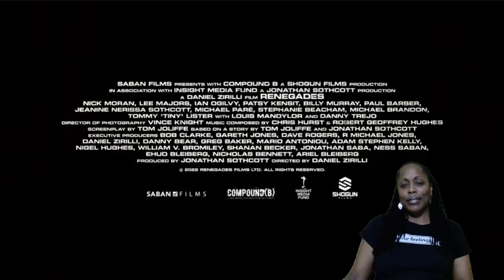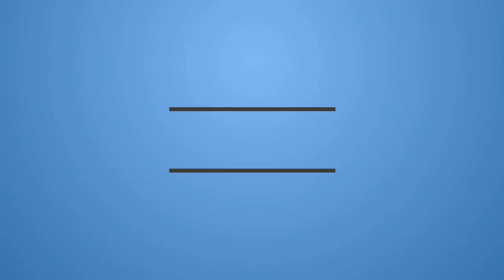RENEGADES TRAILER #1 (2022) | REACTION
Check out the new trailer for Renegades starring Danny Trejo!

Synopsis: When Veteran Green Beret Carver (Lee Majors) is murdered by a drug gang controlled by Goram (Louis Mandylor) that has been threatening his daughter (Patsy Kensit), his old Special Forces comrades (Nick Moran, Ian Ogilvy, Billy Murray, Paul Barber) reunite to seek revenge, aided by the enigmatic Sanchez (Danny Trejo). As these Renegades dispense their own brand of justice on the mean streets of London with the police (Jeanine Nerissa Sothcott) hot on their trail, they must use every trick in their war hero playbook to stay one step ahead of the sinister gang.